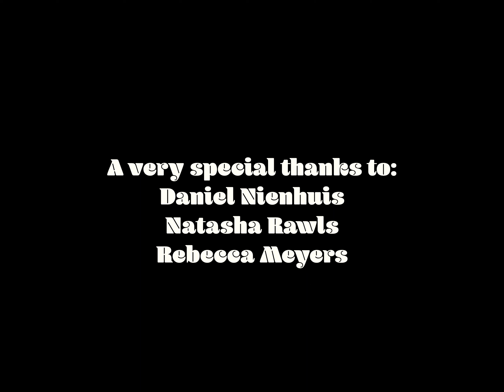Ill Advised Choices - Bucknell Film/Media Studies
Final project for ENFS 335: Audio-Vision (Spring 2023) by
 Jamie Granato '25.